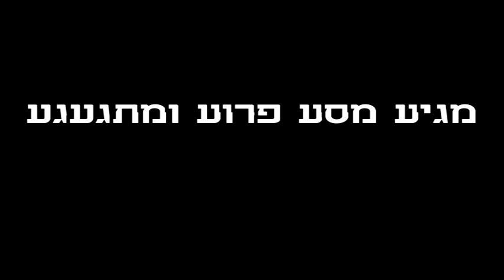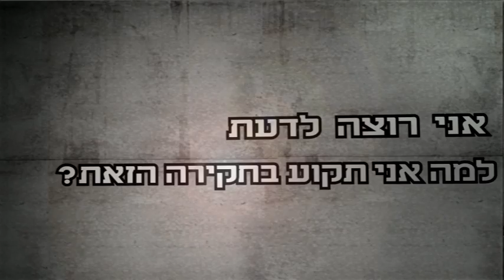החמישית של צ'ונג לוי מאת יואב אבני - הטריילר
החמישית של צ'ונג לוי הוא הרומן השני מאת יואב אבני, מחבר שלושה דברים לאי בודד. זהו הטריילר לספרו.
עיצוב פסקול: גלית קידר. בימוי ועיצוב אפקטים: גיל שפירו